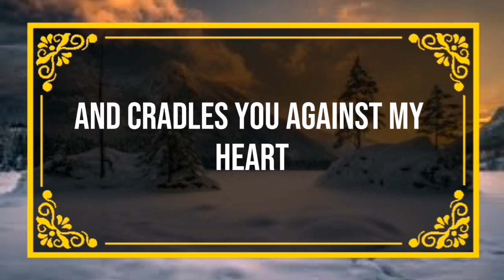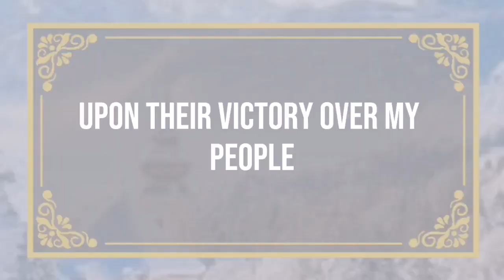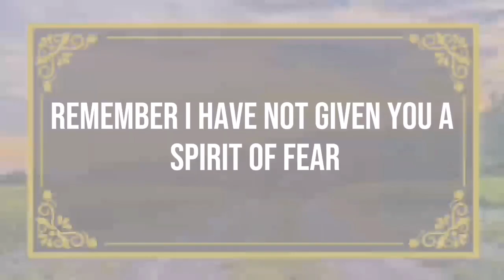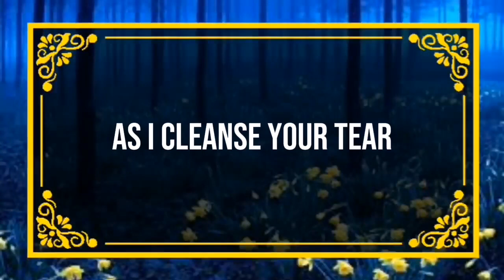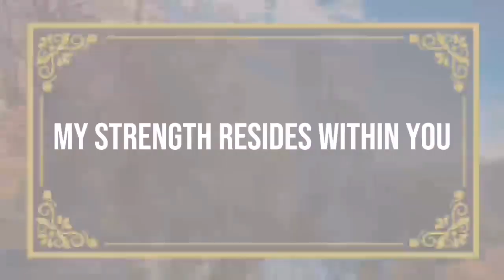God message This person coming back to your life Angels Message✝️God Miracles Today 1111🦋god ms